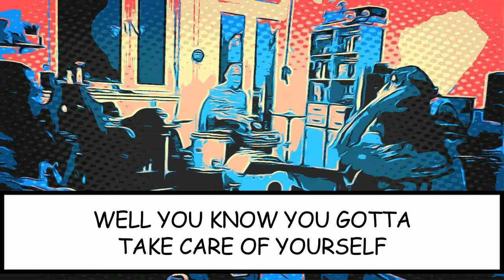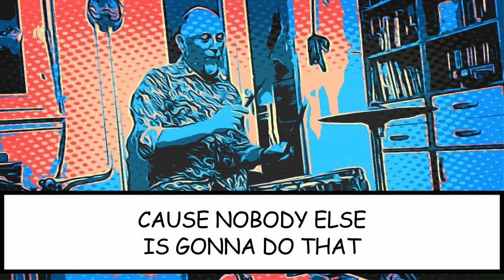GLIB - Virus Blues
Fourth single from "Blue Collar Elite Escort Motel" (Ammonite records 2021.)

Captured, Edited & Directed by Stony Glib

JB Glib – vocal, guitar
Rooster Glib – guitar, back vocals
C. Thornton Glib – bass
Henry Glib - drums
Mattie Glib - back vocals
Uroš "The Duke" Milkić - back vocals

Recorded at Down There Studio 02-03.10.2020.
Produced by Uroš "The Duke" Milkić